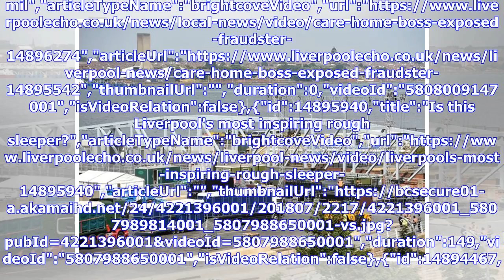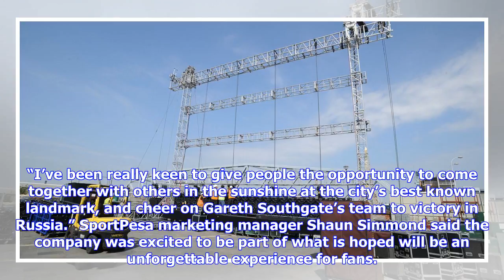This is how much Liverpool's World Cup fanpark could cost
Liverpool celebrates goals that took England to the World Cup semi-finals","keywords":"","duration":59,"uploadDate":"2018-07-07T15:59:58Z","seo":{"publisher":{"@type":"Organization","name":"liverpoolecho","url":"